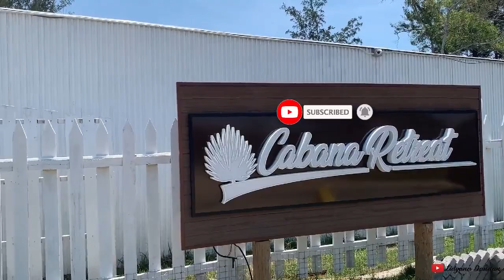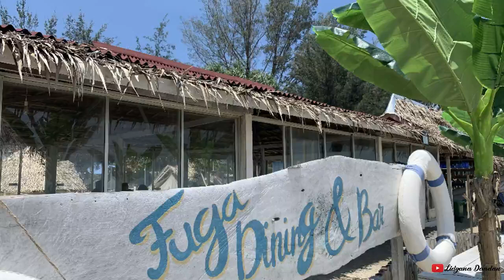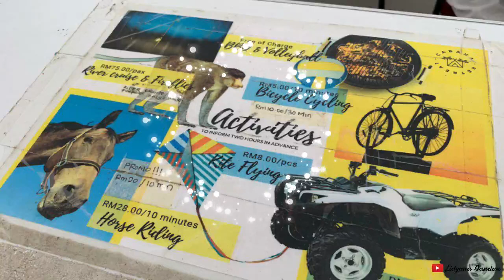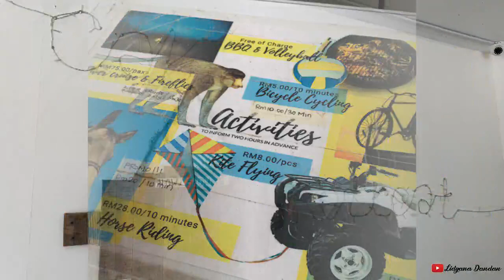CABANA RETREAT | Jalan-Jalan Vlog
Next trip with family? I highly recommend CABANA RETREAT, Kota Belud

📌 Beautiful tents with aircond ⛺️
📌 Beautiful place for photo 📸
📌 Water Sports
📌 ATV Ride
📌 Free breakfast when you stay a night 💕
📌 Beautiful sunset 🌅
📌 BBQ 🍗

Full details?

No regret,Have fun guys!!! 👯‍♀️